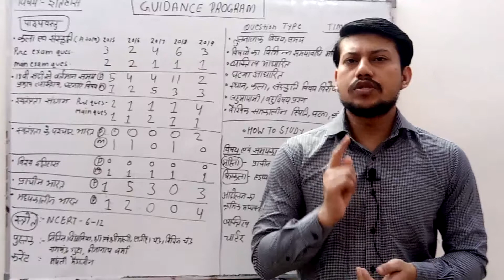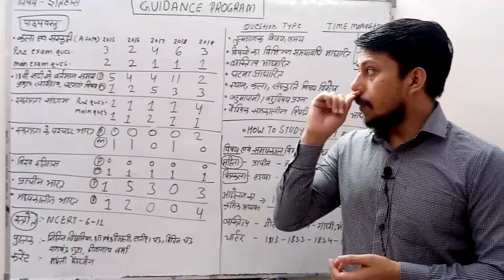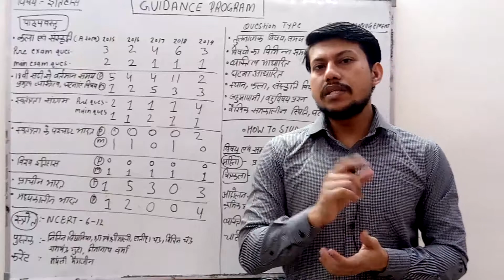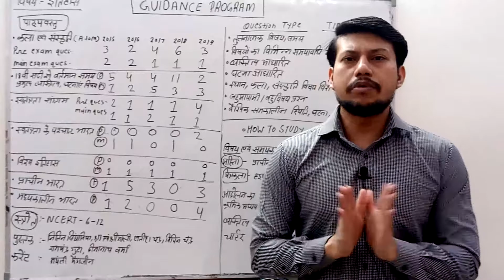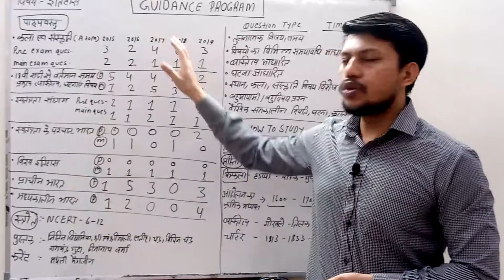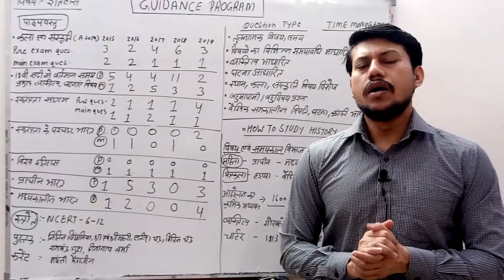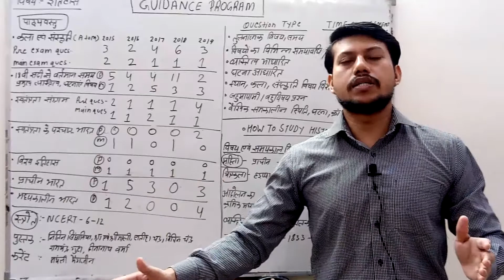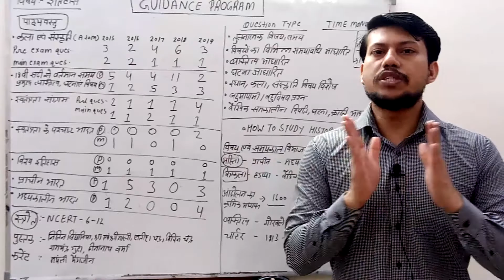Guidance program @इतिहास